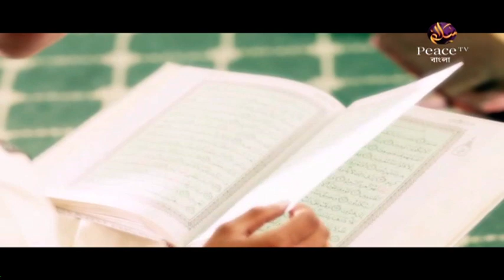১৩৬. আসুন কুরআন দিয়ে জীবন গড়ি। শাইখ আব্দুর রাহমান মাদানী। পিস টিভি বাংলা